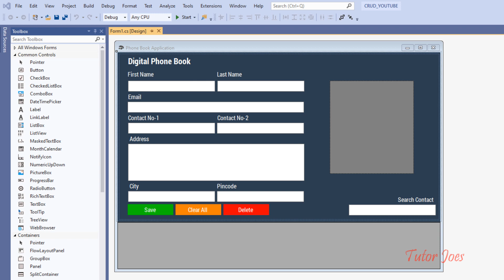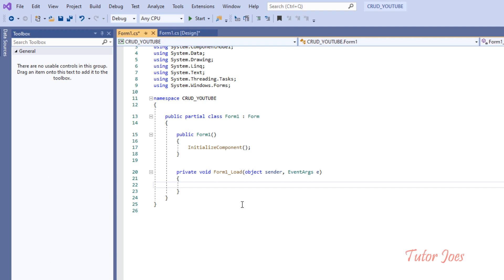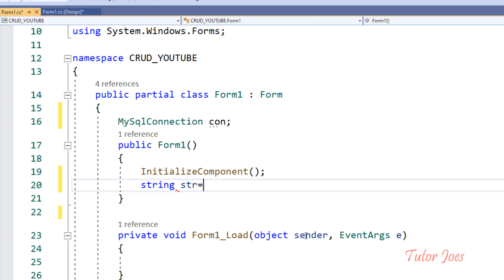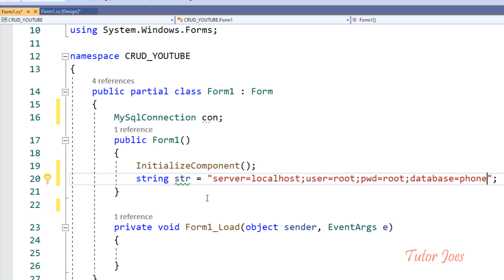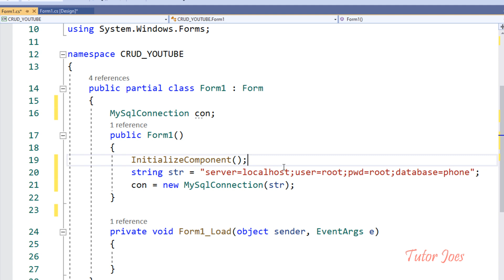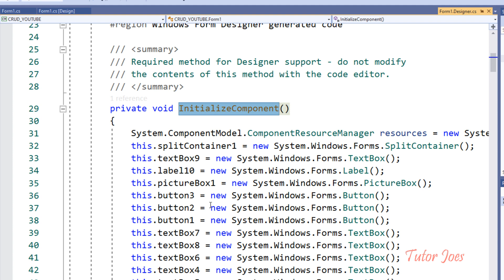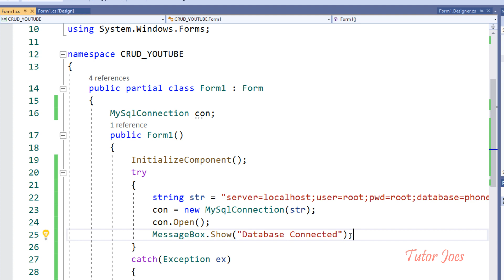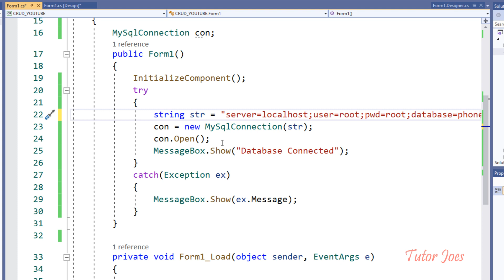Database Connection MySQL ConnectionString in in C# Tamil